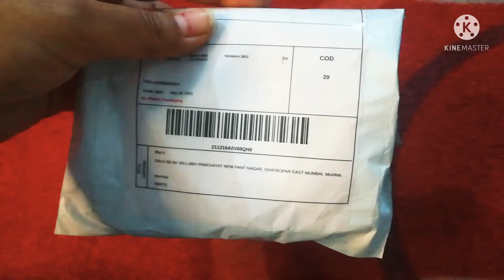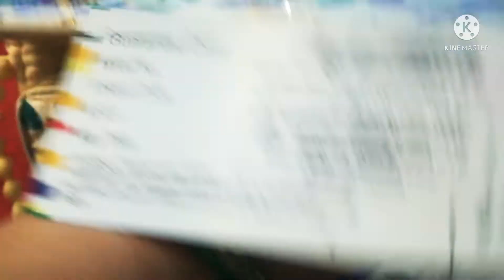Shopee unboxing part 3!! shopee India!! Shopeereview/Shopee real or fake shopeeaffordable /hot deal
Hello everyone

Aj mene shopee unboxing part 3
Share kiya h.. Isme jo bi product mene liye h apni money spend krke liye h ghr ke liye. Isliye jo bi review krugi 100% Honest hoga 😊 😀

Jaldi inka review bi channel pr aane wala so. Keep watching

, Homepage download link 👇🏻

Product link 👇🏻